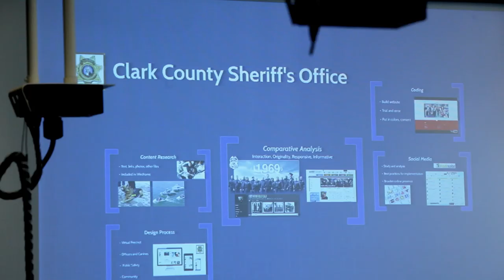Sergeant Shane Gardner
An exclusive look into the life of a Clark County Police Officer.